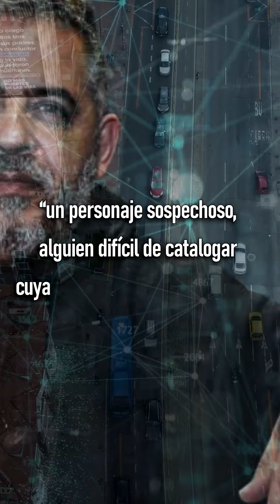💔QUÉ DESILUSIÓN con este escritor: 4tacó a Petro sin argumentos como Polo Polo, y se hizo la víctima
Que un escritor como Mario Mendoza llegue a estar de acuerdo con personajes como Miguel Polo Polo o Jhonatan Pulido en semejantes superficialidades… únicamente puede generarnos preocupación como país, y tristeza. Será, quizás, un afán de reivindicar “imparcialidad”, quedar bien con los “biempensantes”, la gente de bien; a pesar de que esos mismos intentaron censurarlo en el pasado. Las contradicciones que nos deja un país que aún no terminamos de entender.